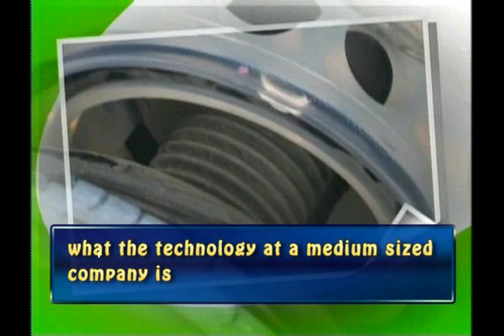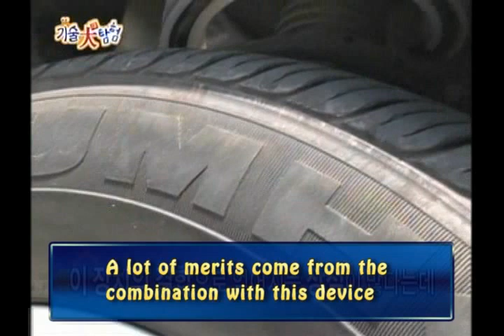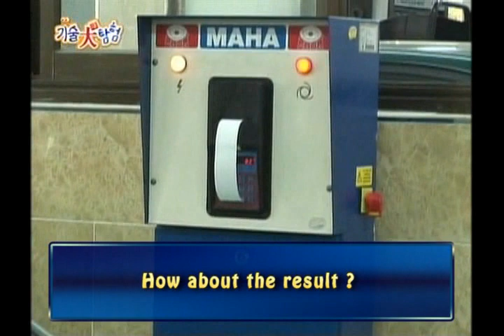TTC New urethane cushion buffer.sbs_tv.avi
See this page and try to fit it. How is totally different ride feeling on your car!!